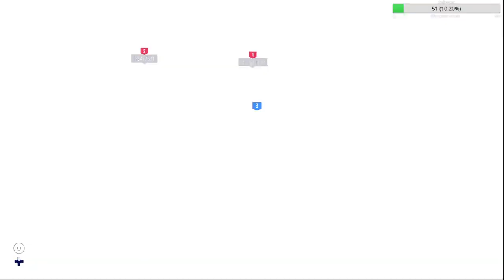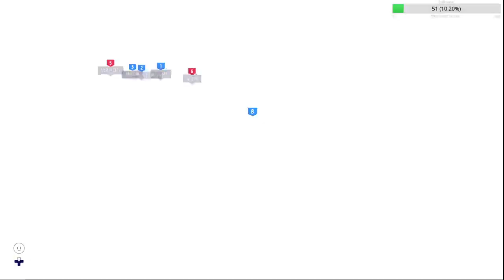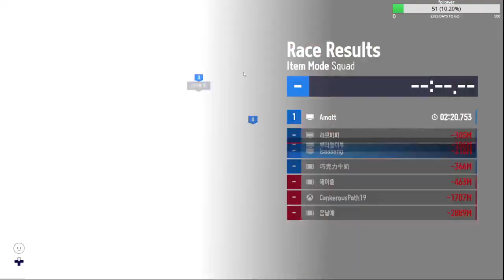Highlight: lets have some fun.